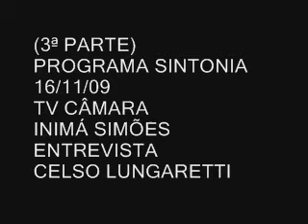CELSO LUNGARETTI NA TV CÂMARA - 3ª PARTE - 16/11/09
INIMÁ SIMÕES ENTREVISTA CELSO LUNGARETTI ,(EX -PRESO POLÍTICO - DITADURA MILITAR ) NO PROGRAMA SINTONIA - TV CÂMARA - 16/11/09 3ª PARTE CANAL